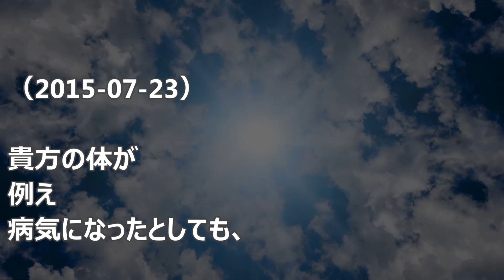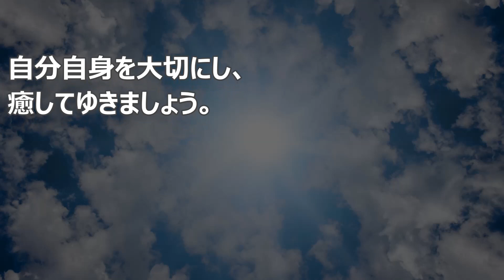バシャール：癒す事